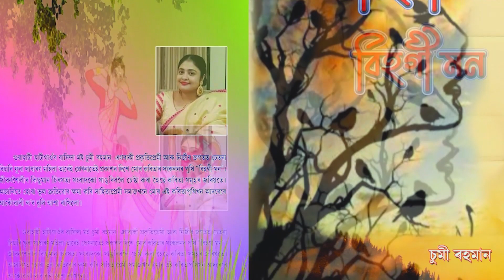marrige viral video